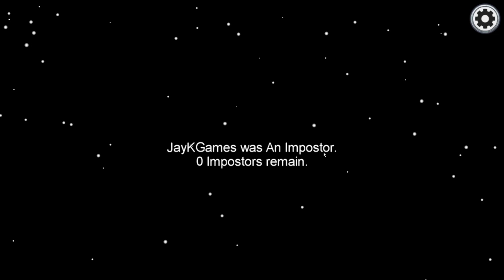i successfully guess the imposters before they can make a move